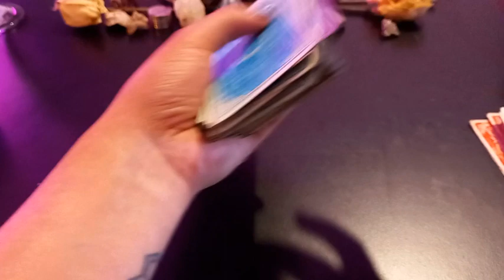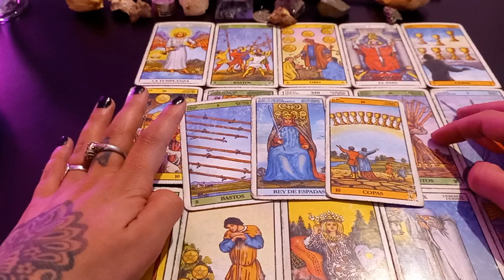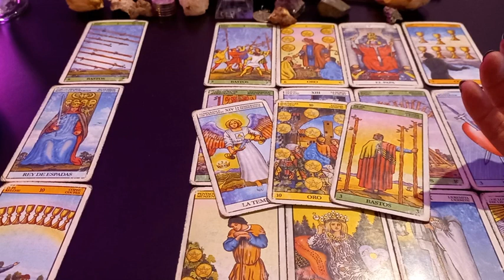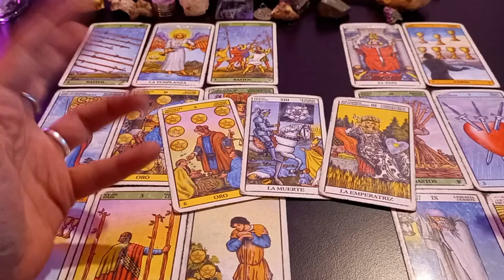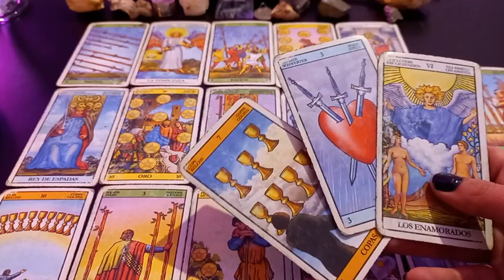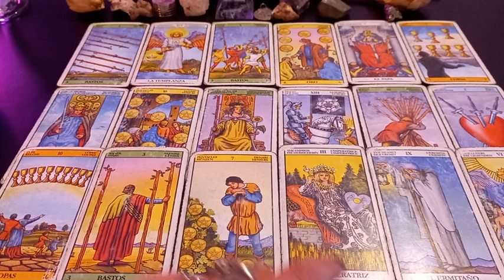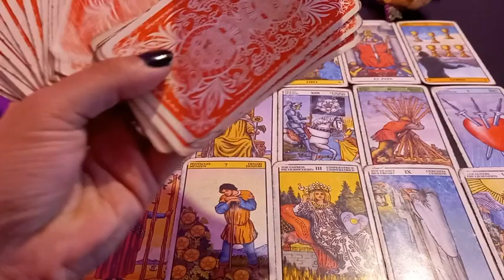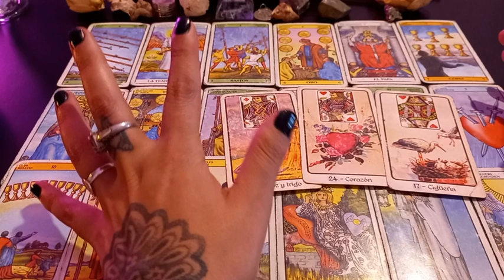🌟⭐ LEO TAROT 🔮🌟⭐ Tenés que tomar una decisión que lo cambiará todo!!! 🌟⭐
Muchas gracias!!  ♥️♥️♥️